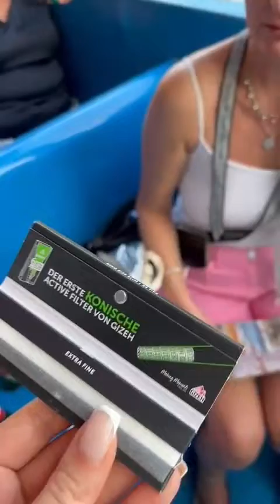What is she doing? Goa freedom life